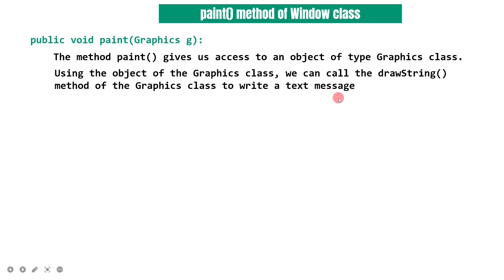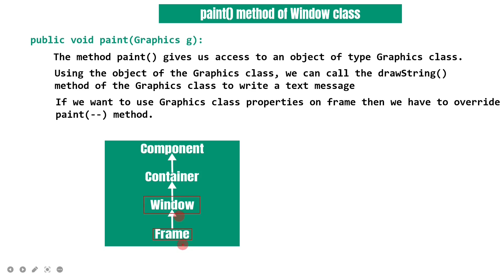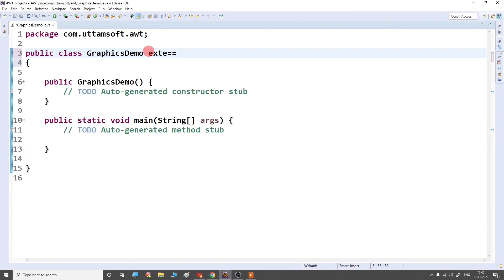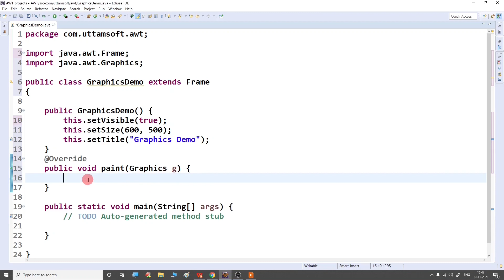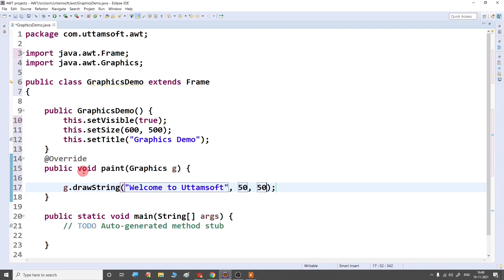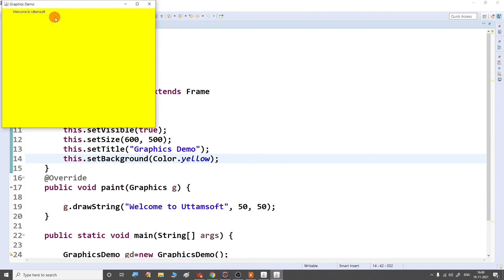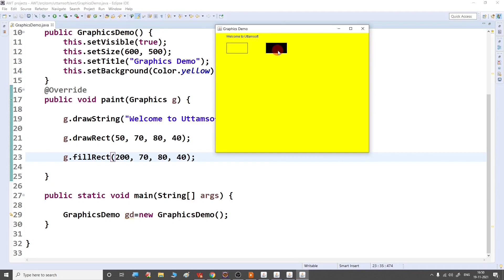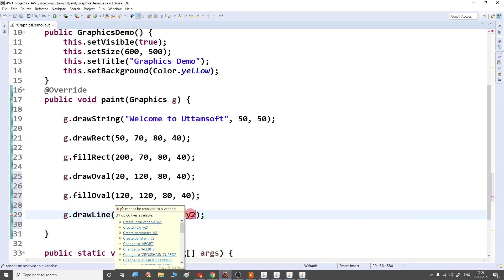paint method in java awt | what is use of paint method | example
In this tutorial , I am going to show you how to use paint() method in java  and how to use paint() method.

The method paint() gives us access to an object of type Graphics class.Using the object of the Graphics class, we can call the drawString()
method of the Graphics class to write a text message.
If we want to use Graphics class properties on frame then we have to override
paint(--) method.